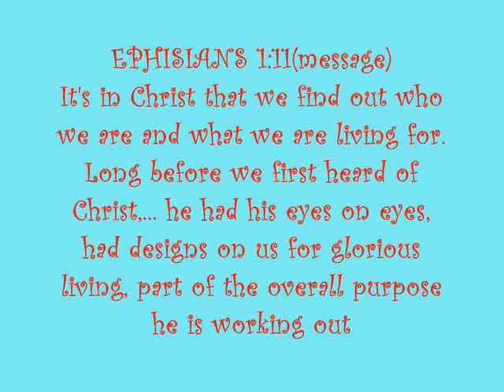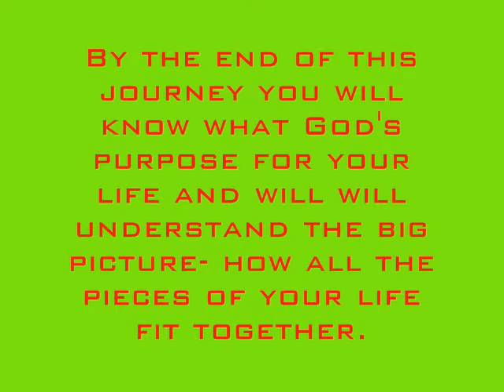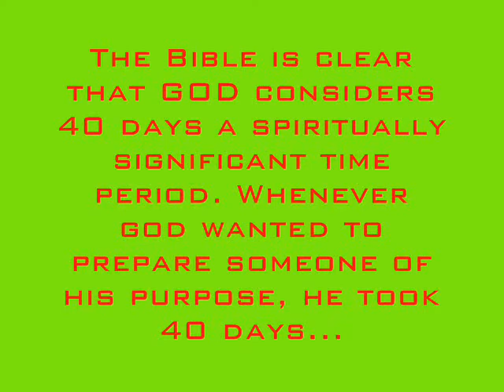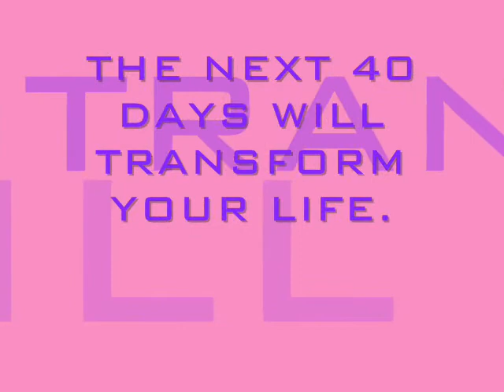Purpose Driven Life book (40 days)-Trailer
READ THIS PLEASE!!! HEY!!! COME ON!!!

Please Don't leave this Video... This is the Time that You accept JESUS as our Own Savior...

I just made this Video because I want it to share it with you... I want you to be inspired like I do...

I just want you How GOD work to My life and How God change my Life... How God transform me into a new person...

Watch the Video and you will know How Great is our GOD!!!

This is just an introduction I will make the Day by Day study of this Video Everyday,,,

You should read one Video in One day so You will have time to reflect on what you have receive...

Hope guys this book will transform your life... You can buy a PURPOSE DRIVEN LIFE book in Bookstores and malls...

Thanks Guys!!! Godbless!!! GOD IS REALLY GREAT!!!

PRAISE HIM!!!